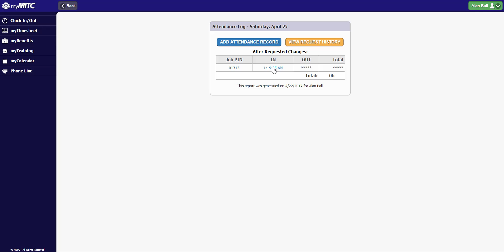WebClock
Instructions on how to use the web clock in MITC software